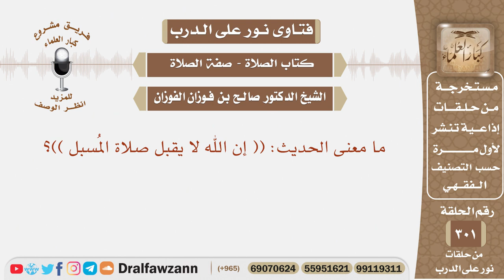ما معنى الحديث: (( إن الله لا يقبل صلاة المُسبل ))؟ الشيخ صالح بن فوزان الفوزان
نص السؤال:
نص السؤال: ما معنى الحديث: (( إن الله لا يقبل صلاة المُسبل ))؟

السيرة الذاتية :
للاشتراك في قناة الشيخ صالح الفوزان

رئيس الفريق
لمشروع كبار العلماء